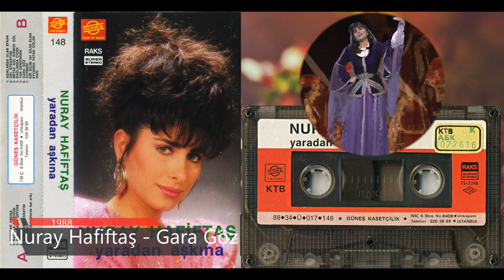Nuray Hafiftaş Gara Göz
Kaynak Kişi : Fatih Kısaparmak
Derleyen : Erkan Sürmen
Yöresi: Kars -Iğdır
Güneş Plak ve Kasetçilik 1988

Aysun Gültekin Aman Nazelim Nazelim Sivas/Şarkışla/Kaleköy
Cemile Sönmez İnsan Olmaya Geldim  [Yüksek Kalite]
Abdullah Papur Duy Leyli leyli  [Yüksek Kalite]
Edibe Sulari Ey Sultanım
Zehra Aydoğmuş Aşağıdan Bir Yel Esti
Aşık Ali Çınar & Melahat Güneş Hasretliğin Cana Yetti  Karşılıklı Türkü
Efendiler Bağı
Muhlis Akarsu Gafil Gezme Şaşkın
Hale Gür Tahtacı Semahı Yine Katarlanmış Aşkın Kervanı
Nuray Hafiftaş Hasretim Sana
Özlem Özgür Kalem Seni Kırarım
 Koca Dünya Çağla Ne Beyler Oldu
Fatoş Çal Ne Hayaldesin Gül Sorgun Sabahtan Uğradım
Ayten Yeşilgül ve Nurhan Savaş Zalim Yar
Güler Işık Kaşların Karalıdır Eminem
Hasan Erdoğan Zalim Felek
Sivaslı Fatma Bu Hasretlik
Aslıhan Alkan Nazlı Yarim Uzelli 235
Hüsamettin Subaşı Menşure Hanım
Ah Le Ana & Şengülüm
Aşık İsmail Gökoğlu Öbür Bayramda Güneş Plak ve Kasetçilik 198X
Cangül Hayal midir Rüya mıdır
Can Etili Derdi Divaneyim
Zamanı Geldi
Belkıs Akkale & İlhan Erten Aşka Giriftar Eyledin
Naim Aktaş Kurban Olam Gözlerinin Mestine
Aşık Emrah Oğul Ali Bezinden
Gülay Elebağ Karanfilin Baharı
 Kalk Gidelim Deli Gönül
Yüksel Özkasap Gel Beri Beri
Derya Çakır Bir Zalıma Gönül Verdim
İzzet Altınmeşe Cahil Ömrüm
Ali Kızıltuğ Sen Olmayınca
Aysel Şeker Bir Mektup Yazdırdım
 Sarhoşum
Musa Eroğlu Kara Gözlüm
Gül Sorgun Ahlatın Başındayım
Belkıs Akkale Sürgün
Edibe Sulari Rakı Doldur
Necla Akben Yürüyorum
Mustafa Topaloğlu Ağrı Dağından Uçtum
Sabahat Aslan Şehir Kabristanın
Nesli Şah Bura Bakır Madendir
Gülşen Altun Gel Gönül Cahilin Yanına Varma
 Aklım Fikrim Zayeyledi
Sabahat Akkiraz Gurbetçiler U.H. & Dideban Üstündeyim
Mehmet Seske Yollar Seni Gide Gide Usandım
Malatyalı Hasan Durak Şafaktan Kalktım
Süleyman Yıldız Şu Yalan Dünyaya Geldim Geleli
Hülya Süer Mecnun Olup Çıksam Feza-i Aşka
Şah Senem Bacı Sürdürün Erenler
 Süreyya Davulcuoğlu Hasta Oldum Derdune
İzzet Altınmeşe Sinemmi
Aşık Ayten Gülçınar Kan Kusturdun
Can Etili Küstürdüm Barışamam
Deste Günaydın Bu Yarayı Dosttan Aldım
İbrahim Tatlıses Dallam
Gülcihan Koç Geçmiyor Günlerim
Ali Ekber Çiçek Senin Kilon Kaça Gönül
 Sürüne Sürüne Kapına Geldim

Sen Ölme Yar
Aslı Gül Sürmüşler Seni Diyardan Diyara
 Güvercinim
Kamil Abalıoğlu Karanfil Ekeceğim Nazlı Yar
Seyfettin Sucu Nuranım Nuran
Özlem Özgür Ömür Dediğin
 Süründüğüm Az mı Geldi
Burhan Çaçan Yolcu
Gel Gidelim Uzaklara Sevdiğim
Celal Yarıcı Bilalım
Necla Akben Narinim
Güler Işık Bağışla Sevdiğim
 Muradın Oldu mu Bari
Ali Kızıltuğ Dağlar Gibiyim
İçinde İki Sokak Arası
Güler Işık Yar İmiş Meğer
Aysel Şeker Seher Vakti Çıkmış Yolun Üstüne
Sivas'ın Sesi Grubu Davul Zurna Eşliğinde Seher Yeli ve Madımak
Fikret Arıs ve Şükrü Arıs Kardeşler Davul Zurna ile Hoş Bilezik Halayı
Hale Gür Armut Ağacı Semah
Sabahat Akkiraz Dosta Selam Olsun
Rıza Konyalı Çil Horozum
Nurullah Akçayır Beklerim Selamın
Cemil Sönmez Sahipsizim
Dilber Doğan Yemlik
Türkan Kaya Pınarın Başından Ufak Taş Gelir
Özlem Özgür Bu Senede Böyle Oldu
Gönülden Yorgunum
Ali Çınar Bugün Bayram Günü
Aysel Şeker Sultan Suyu
Emrah Köşe Başı Beklerim
Edibe Sulari Binbir Minnet İle
Güler Duman & Zafer Gündoğdu Sen Ölme Yar
Erkan Sürmen Melüllenme Deli Gönül
Sabahat Akkiraz Pazarlık mı Olur
Gülşen Kutlu Koşturma Yorulurum
Emekçiler Bir Sabah Uğradım
Fatoş Çal Düşürdün Aşkın Narına
Yüksel Yıldız Aştı Gitti
 Şu Dağların Yükseğine Erseler
Gitme Nazlım Gitme
Akkaya İkilisi Gülten ve Saadet Akkaya Vay Deli Gönül
Nursaç Doğanışık Şeker Oğlan
 Pahalılık Alev Gömlek
Şehriban Gül Tez GelBaktıkça Yollara
Derya Fidan Seherde Uğradım Dostun Bağına
Aşık Emrah Geldi Geçti Güzellerin Kervanı
 Demedim mi
Sabahat Akkiraz Gel Efendim Gel
Mehmet Özbek & Abdurrahman Kızılay Urfa Divan Ayağı
Yarim İçin Ölüyorum
Abdullah Işılak Gidelim Sılaya
Canan Başkaya Gel Seninle Danışalım
Aslı Gül Çayın Ortasına
Aysel Şeker Gül Kopardım
Sabahat Akkiraz Dağlar kışımış
Anadolu Kızları Şu Tarlanın Düzüne
Aşık Ali Dumanlı Dert Dizi Dizi
Sabahat Aslan Çekin Halay Düzülsün
 İnilersin Dolap
Muhlis Topçu Dost Bağının Meyveleri
Yüksel Yıldız Merhamet Kıl
Hülya Süer Bir Bulut Kaynıyor Sivas Elinden
Necla Akben Halk Müzigi Türkü Videolari Yöresel Türküler Eski Türküler uzun Havalar Dertli Türküler Arguvan Türküleri Sivas Türküleri Aşık Atışma Aşıklar Müzik Aşık Gülabi
En Güzel Türküler Anadolu Türküleri Sevda Türküleri Deyişler Semahlar Pir Sultan Abdal Bağlama Türküler Güzel Türküler Oyun Havası Hareketli Türkü Göbek Havası Modern Türküler Yeni Türküler Davul Zurna Cura Mey Ney Türküler Sivas Türküleri Tokat Türküleri Horon Uzun Hava Dertli Türküler Remix Türkü Aşık mahzuni Şerif Remix Ağla Gözüm Masumlar Aparmanı yeni bölüm Dizi Kovid 19 Koronavirüs bitti mi Haberler güncel haberler Türkiye Gündemi Savaş Ukrayna Rusya Savaşı Azeri Türküler Dertli Türküler Köy Türküleri